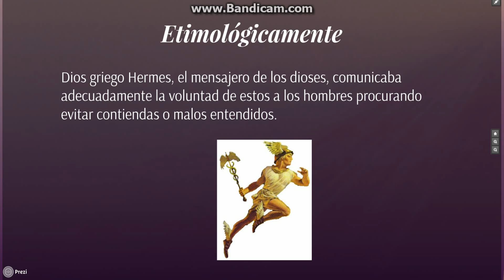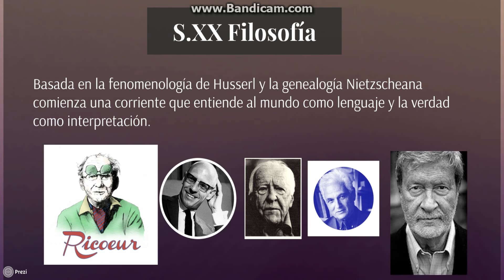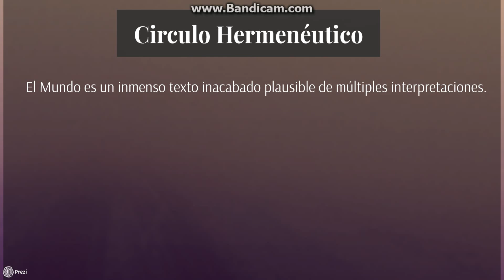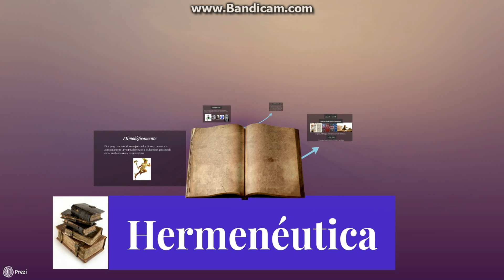La Hermeneutica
Disciplina filosófica centrada en la interpretación del sentido de un texto.